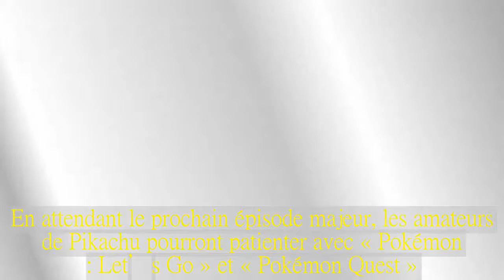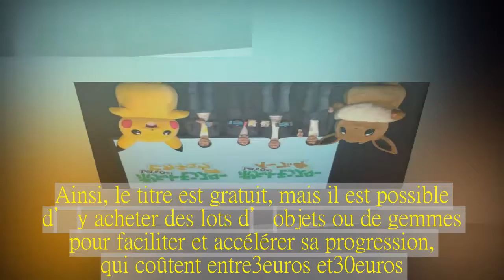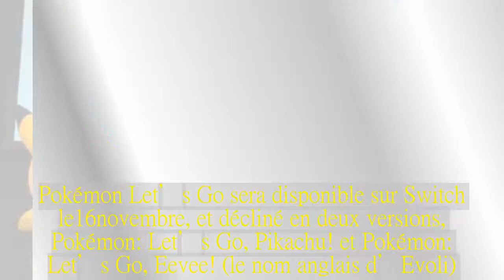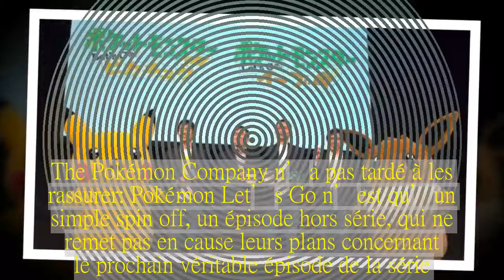The Pokémon Company annonce deux « Pokémon sur Switch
En attendant le prochain épisode majeur, les amateurs de Pikachu pourront patienter avec « Pokémon : Let’s Go » et « Pokémon Quest ».Evoqué le premier, et immédiatement disponible, Pokémon Quest a des allures de petit jeu d’action.Des équipes de trois Pokémon s’y promènent en temps réel sur l’île de Tumblecube, le joueur se contentant de déclencher leurs capacités spéciales.S’il est disponible dès à présent sur Switch, Pokémon Quest a des allures de jeu mobile, avec ses graphismes cubiques et son modèle économique free-to-play.Ainsi, le titre est gratuit, mais il est possible d’y acheter des lots d’objets ou de gemmes pour faciliter et accélérer sa progression, qui coûtent entre 3 euros et 30 euros.Pokémon Quest devrait d’ailleurs être disponible sur iOS et Android dès le mois de juin.Mais c’est surtout l’annonce de Pokémon : Let’s Go qui a retenu l’attention des joueurs.Plus proche d’un épisode classique, celui-ci propose à deux joueurs de parcourir ensemble la région de Kanto, bien connue des adeptes des premiers épisodes de la série.Ouvertement inspiré du phénomène de 2016 Pokémon Go, Pokémon Let’s Go met l’accent sur la capture des créatures davantage que sur les combats.Il y sera d’ailleurs possible de capturer les créatures en mimant, avec la manette ou un accessoire vendu séparément (la Poké Ball Plus), le lancer de pokéball, comme on pouvait le mimer du doigt dans Pokémon Go.Pokémon Let’s Go propose d’ailleurs des interactions avec le célèbre jeu mobile, comme la possibilité d’importer sur Switch les créatures trouvées dans Pokémon Go et de les installer dans un parc.Pokémon Let’s Go sera disponible sur Switch le 16 novembre, et décliné en deux versions, Pokémon : Let’s Go, Pikachu ! et Pokémon : Let’s Go, Eevee ! (le nom anglais d’Evoli).Tous ces titres sont développés par le studio japonais Game Freak, comme la plupart des titres majeurs de la série, à l’exception de Pokémon Go.L’annonce a, dans un premier temps, provoqué l’ire des fans : nombreux sont ceux qui attendaient un jeu de rôle plus ambitieux, dans la veine de Pokémon Soleil et Lune ou de Pokémon X et Y.The Pokémon Company n’a pas tardé à les rassurer : Pokémon Let’s Go n’est qu’un simple spin off, un épisode hors série, qui ne remet pas en cause leurs plans concernant le prochain véritable épisode de la série.Celui-ci est désormais attendu pour le second semestre 2019.Pokémon Let’s Go devrait permettre à Nintendo et à The Pokémon Company d’initier les jeunes et les nouveaux joueurs, ayant découvert la série en 2016, avec le jeu en réalité augmentée Pokémon Go, aux mécaniques de jeu plus complexes des jeux de rôle Pokémon classique.